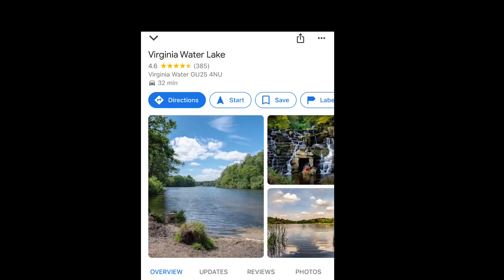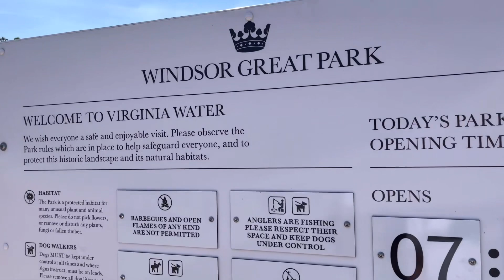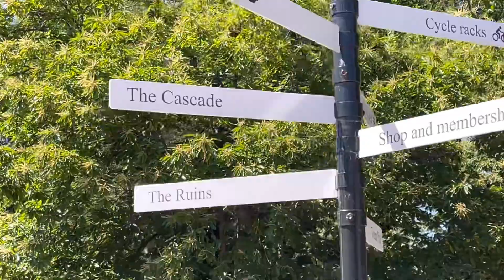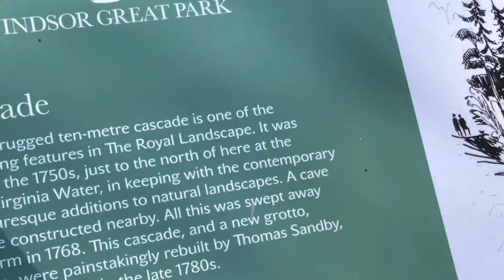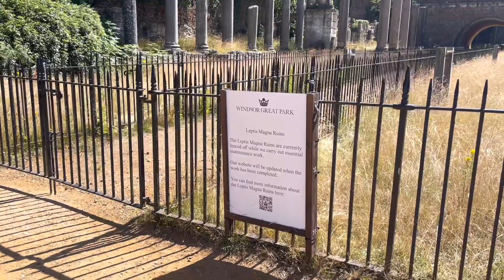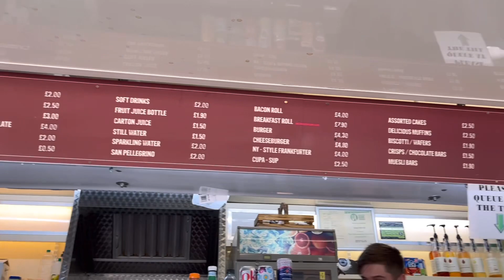Virginia Water Lake Visit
Family visit in Virginia Water Lake July 2022